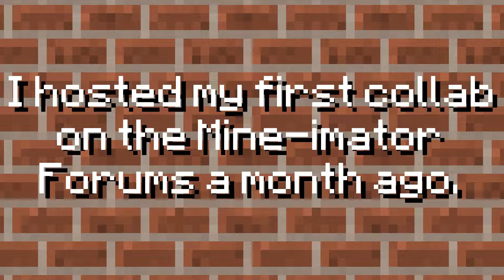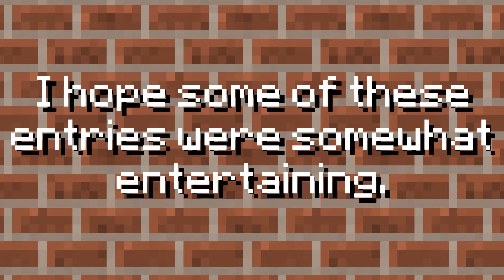The Apartment Collab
A month ago, I hosted a collab on the Mine-imator Forums titled 'The Apartment Collab.' The concept of the collab was to animate yourself in an apartment, and do whatever it is you do when you think nobody's looking. This is the final result. I received a total of 20 complete entries.

.LMminemagician. (no youtube)
(oof i forgot who the last person is)